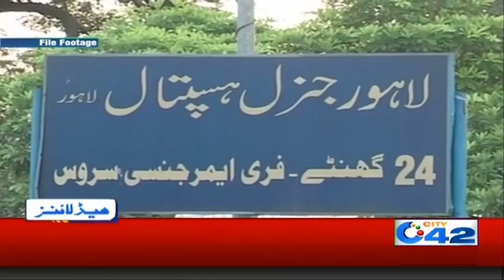News Headlines | 7:00am | 25 Dec 2019 | City 42